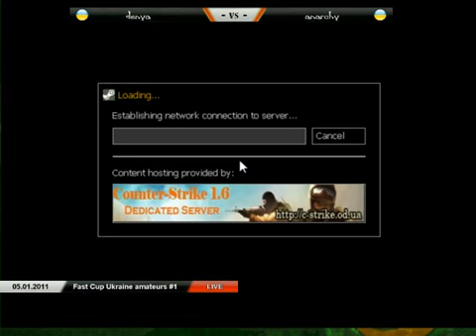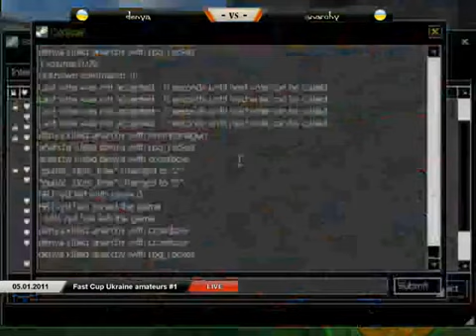FC UA(AM) #1 (1x1) denya -vs- anarchy @ crossfire